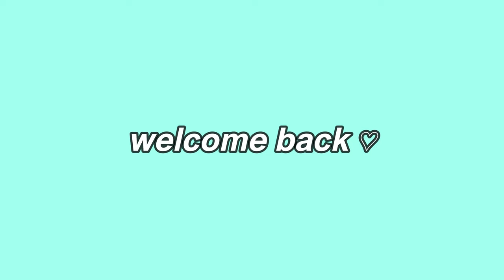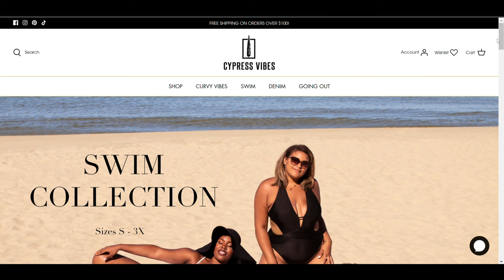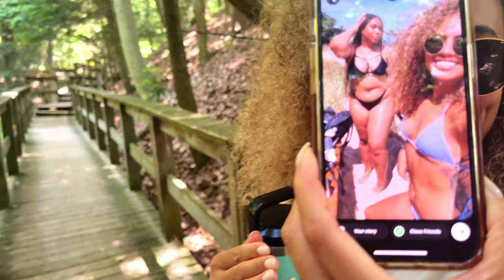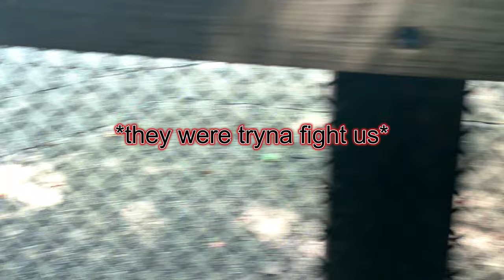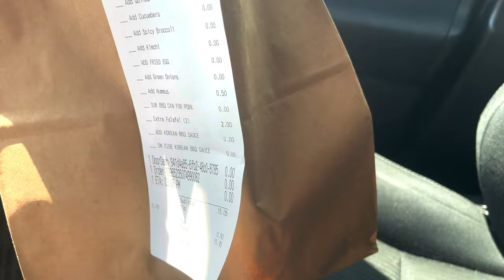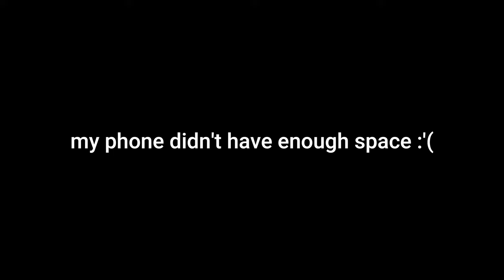photoshoot day vlog | photoshoot at the beach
Hi :)
Another day, another slay in these YouTube streets. This time your gworl (moi) and my friend Vivian from @veganwithvivian embarked on a journey to take fire a$$ photos for my new SWIM COLLECTION. Filming this photoshoot day vlog or photoshoot at the beach with my phone and no tripod was quite the adventure. But I loved every minute of it, even when I was dehydrated. Enjoy, my loves!

✩ C h e c k  O u t  M y  S t o r e :

✩ S o c i a l s :
INSTAGRAM ↠ @ThePamAlexandra
TIKTOK ↠ @PamAlexandraS

✩ M u s i c :
Music from Uppbeat (free for Creators!):